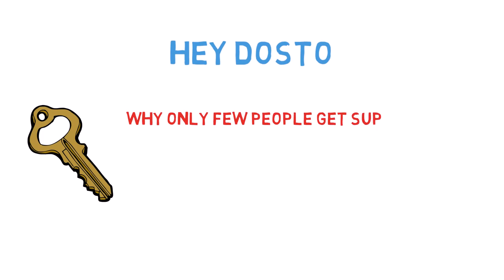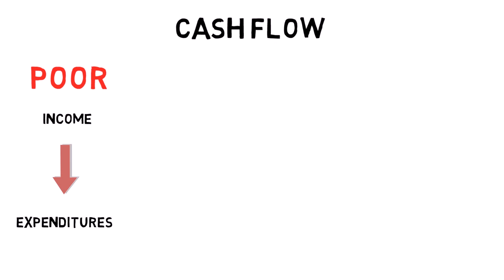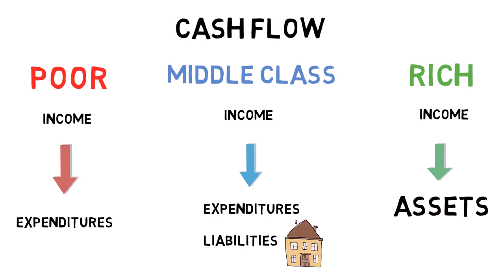Manish Kumar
Dinara